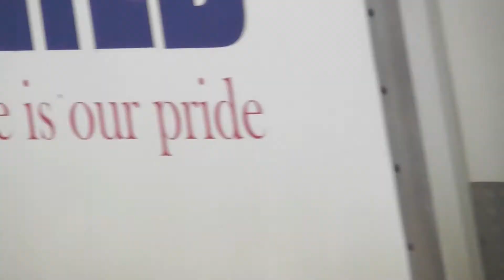350 Subscribers Special Featuring Airbus A350 19th June 2021.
A big shout out to my 350 subscribers thanks to all of you for your support much appreciated.